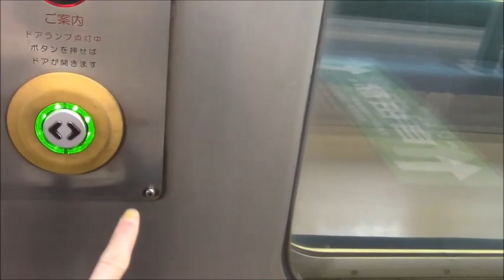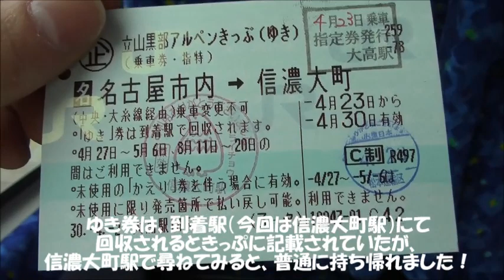♯2 【黒部のきみまろ】まるで落語家！？おもしろ駅員 中里さん【扇沢駅】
2018年4月23日から4月25日までJR東海（JR西日本）が企画乗車券として出している、「立山黒部アルペンきっぷ」にて、4月15日に全通した立山黒部アルペンルートに行って来ました！
#2　では関電トンネルトロリーバスの扇沢駅の名物駅員、中里之宏さんの漫談トークならぬ販売トークをお楽しみいただけます！
名物駅員などと、旅番組などで紹介されていますが、正確には駅係員ではなく、扇沢駅売店の販売員だそうですが、過去には1日1000個ものお弁当を販売した実績などが認められ、駅から制服が支給されたそうです。
サムネイルは販売トークが始まる前、少しばかり雑談することが出来ましたので、その際に快く応じて下さり、撮影させていただきました！
手に持っている中里さんの人形は、奥さんの手作りだそうです！

↓立山黒部アルペンルートについてはこちら
↓立山黒部アルペンきっぷについてはこちら